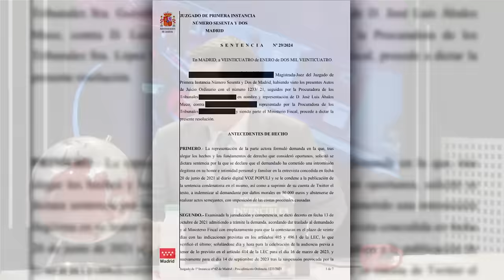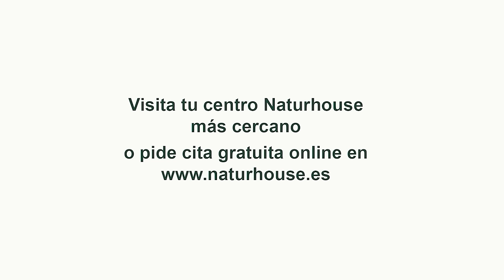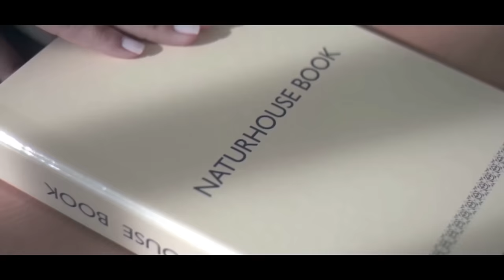Jesús Á.Rojo 🔴JAQUE MATE de EUROPA a SÁNCHEZ, prohiben AMNISTÍA por delitos de MALVERSACIÓN🔴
¡Descubre cómo Europa ha dado jaque mate al presidente Pedro Sánchez al prohibir la aprobación de una amnistía por delitos de malversación de fondos! En este vídeo, Jesús Á. Rojo de DistritoTV te lo cuenta todo sobre esta noticia que ha causado impacto en España. ¡No te lo pierdas!